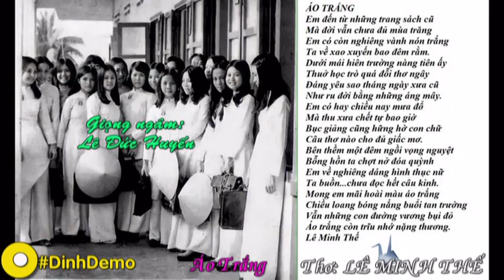Ngâm Thơ: ÁO TRẮNG